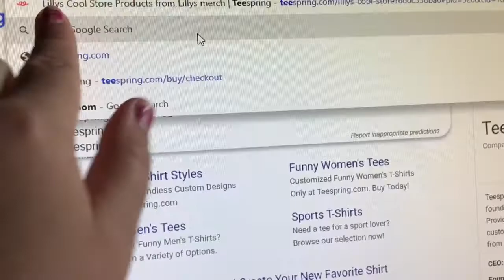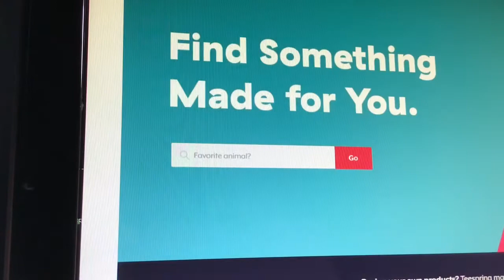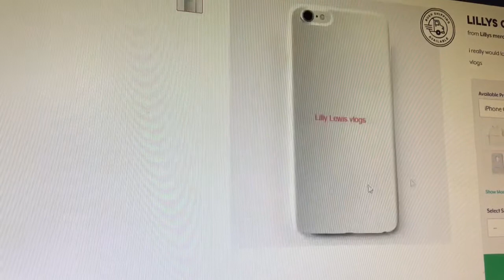I HAVE MERCH!!! 😯😯😯😯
Go to Lilly’s cool store/ Lilly’s merch tee spring.com ( tee spring is together) thanks 🙏